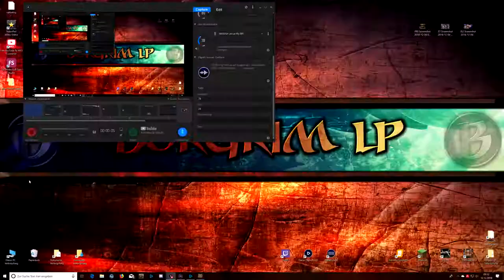Let's Play - Die Zwerge - [HD] #09 Der Großkönig der Zwerge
Hey Leute und Willkommen zu Let's Play Die Zwerge by Börgrim LP.
Heute lernen wir den Großkönig aller Zwerge kennen
Die Zwerge ist das Spiel zur Buchreihe von Autor Markus Heitz. Ich habe alle Bücher gelesen, weil ich die Zwerge schon immer spannend fande. Aber dieses Spiel ist einfach der absolute Hammer. Die Story gefällt mir richtig gut und auch die Gespräche und die Dialoge und die Gedanken Texte.
Ich hoffe, ihr habt Spaß mit dem Let's Play zu Die Zwerge.
Lg Börgrim LP.

Ein Herzliches Willkommen auf meinem YouTube Kanal. Ich werde auf diesen Kanal ein paar Let's Plays Videos von WoW und Co veröffentlichen. Ich wünsche euch viel Spaß beim gucken und Daumen nicht vergessen.